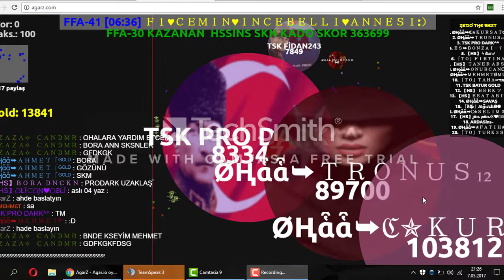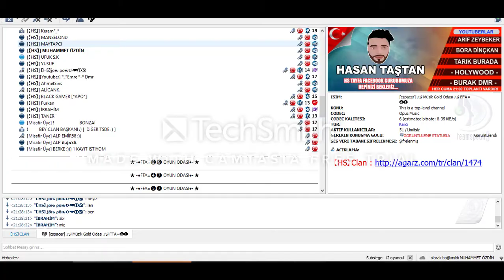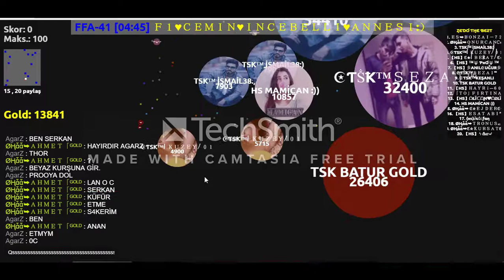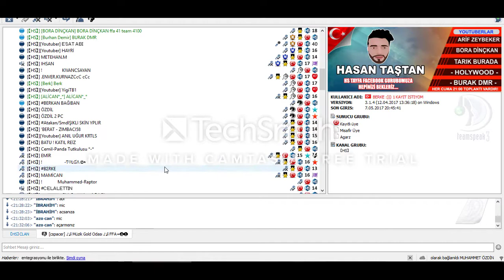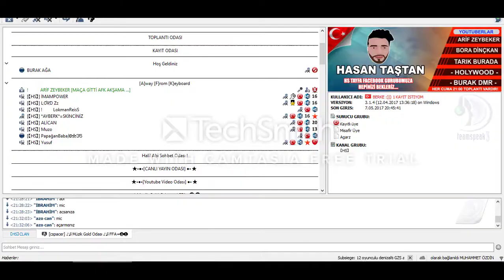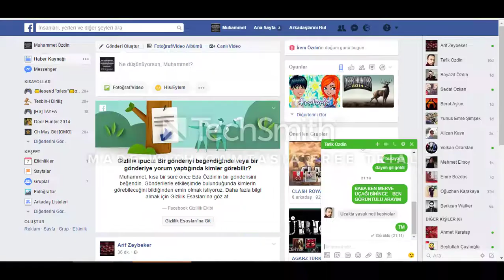HS TSK VS OHAA TO (OHAA TO MUCK)